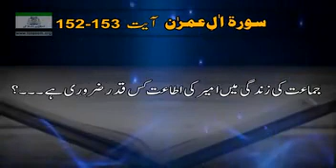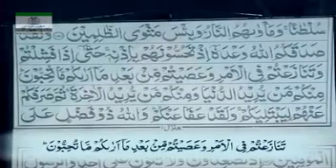126 - Surah Aal e Imran, Ayat 152-153. Bayyan ul Quran by Dr Israr Ahmed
126 - Surah Aal e Imran, Ayat 152-153. Bayyan ul Quran by Dr Israr Ahmed

سورۃ آل عمران کی آیات 152-153
بیان القرآن ڈاکٹر اسرار احمد مرحوم